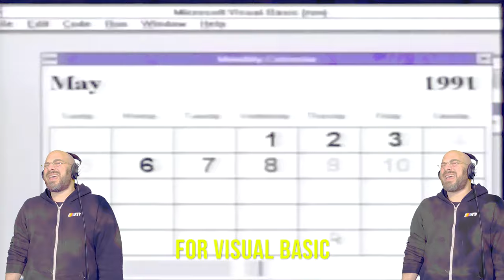Visual Basic | Song A Day #5121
The original
Visual
Basic
Is a third
generation
Event driven
Programming
Language.

A programmer can create an application
Using the components of Visual Basic
Over time the community of programmers
Developed their own third party components

For Visual Basic